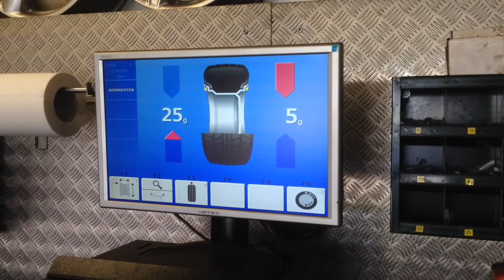Sommerreifen montieren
endlich habe ich das auch erledigt